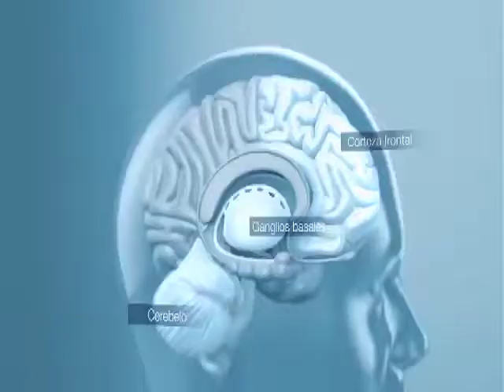El TDAH afecta también a los adultos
El trastorno de déficit de atención e hiperactividad, generalmente se diagnostica desde la infancia, sin embargo, existen adultos que lo padecen y han crecido sin saberlo o sin ser tratados; entre los síntomas están la hiperactividad, impulsividad o desatención. Conocer más sobre el déficit de atención e hiperactividad se traduce en ayudar a quienes la padecen, dándoles herramientas para enfrentarlo en el área laboral como en la personal afectiva.